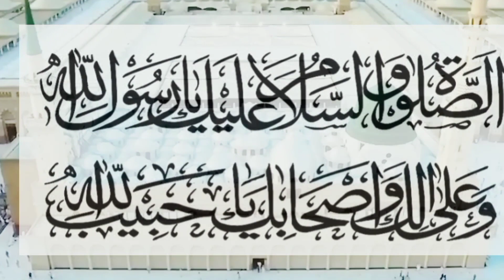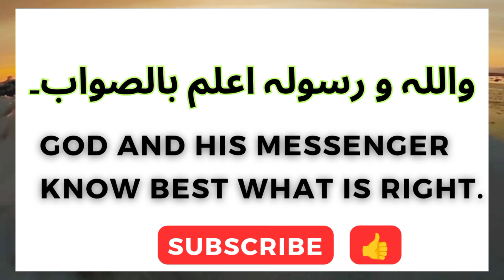کیا کسی کا مال ناجائز کھانے والے سید کو گالی دینا گناہ ہے؟